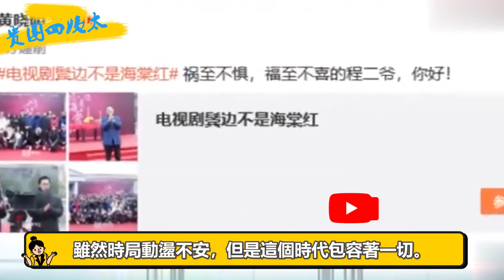42歲黃曉明首演耽改劇！ 33歲尹正成女裝大佬！佘詩曼做配！鬢邊能否超越陳情令？ |貴圈四姨太|黃曉明 耽改 尹正 女裝大佬 佘詩曼 陳情令#